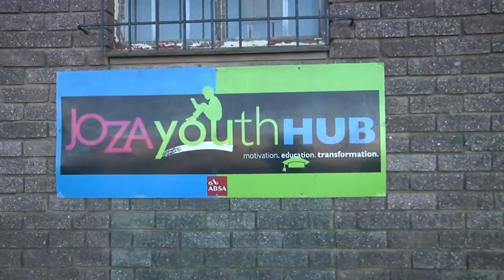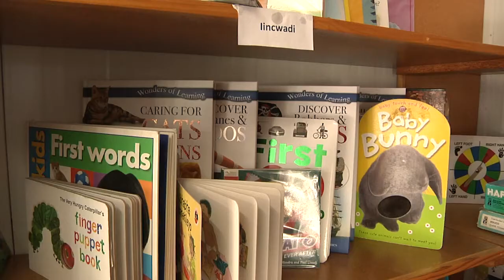Trading Live - A new coat for Toy Library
Rhodes University students volunteered to paint the Joza Youth Hub Toy Library which is situated at the Joza Youth Hub.

Report by Nokwanda Dlamini & Zama Magwaza